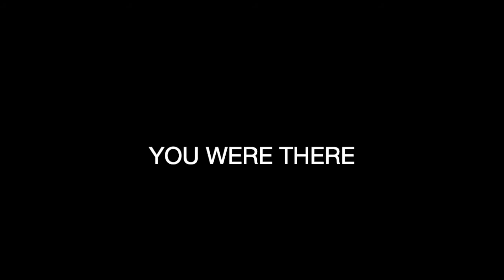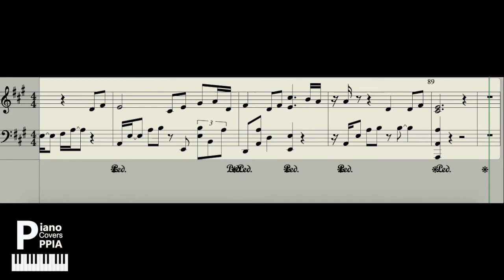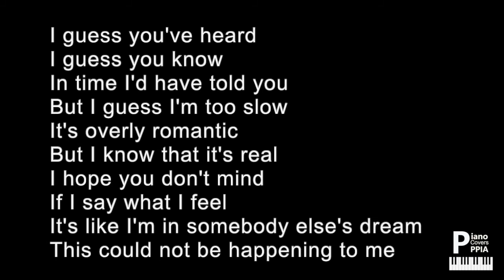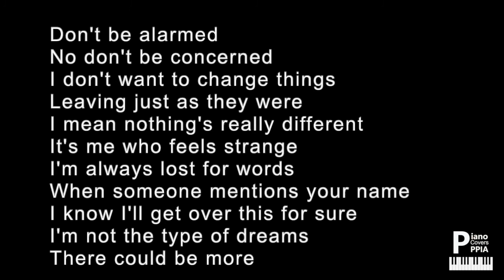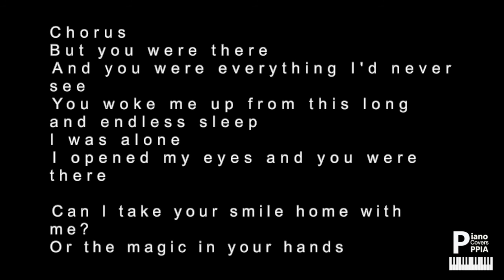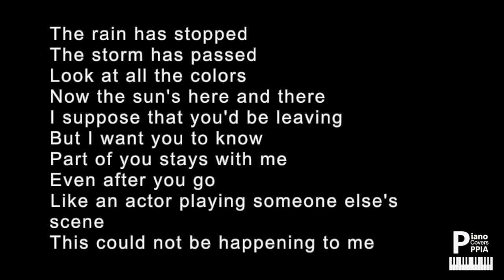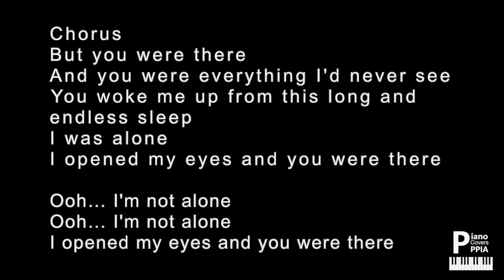You Were There-Southern Sons- PianoArr.Trician-PianoCoversPPIA